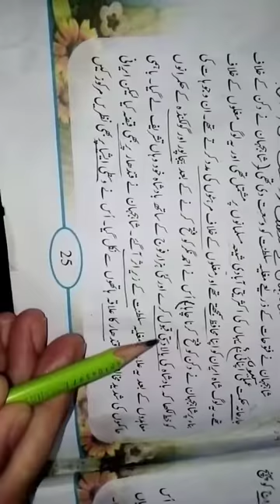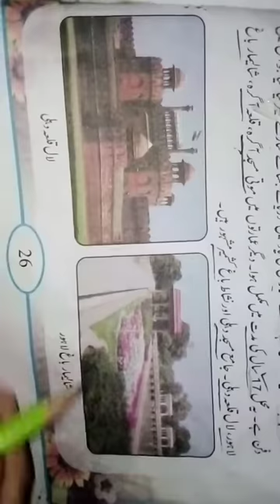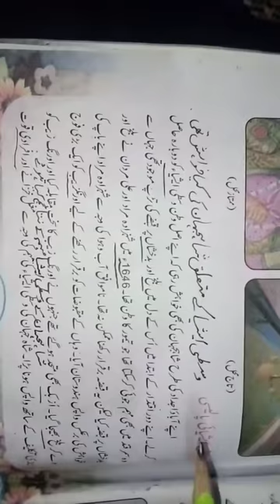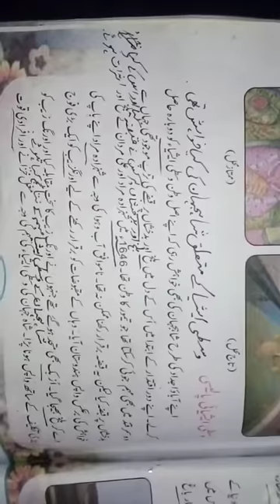جماعت ھفتم۔تاریخ۔باب دوم۔مغل سلطنت کا استحکام۔پارٹ 4